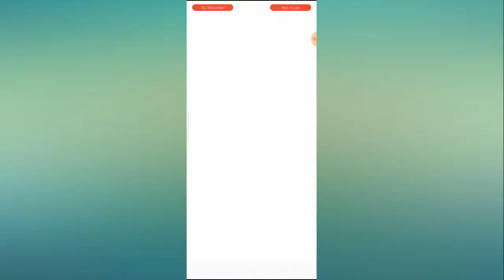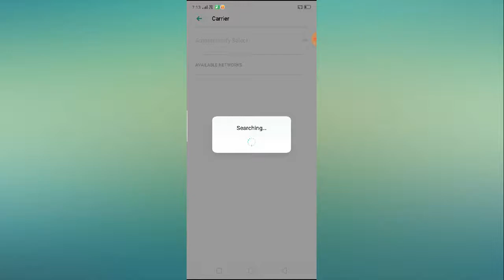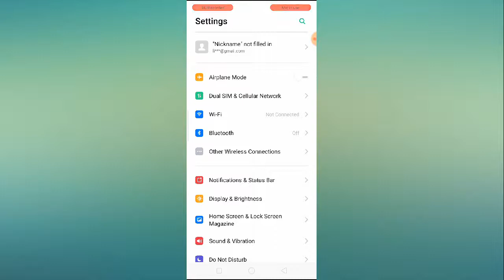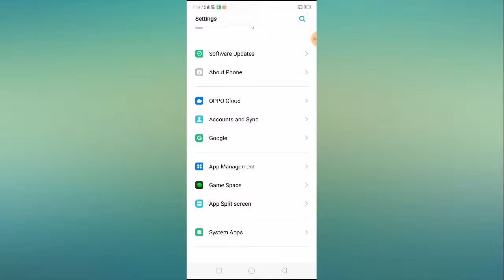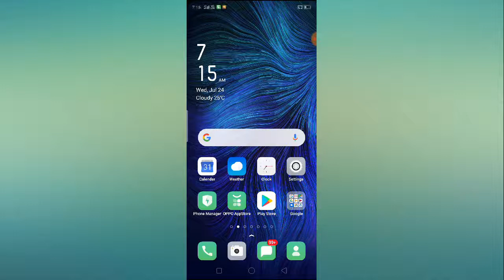Fix Vodafone Call Not Working Problem Solved